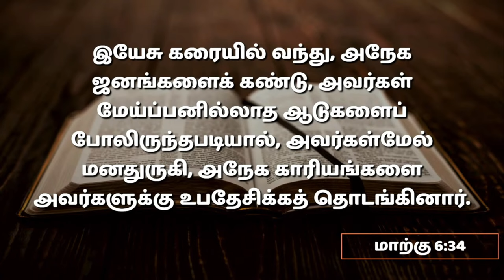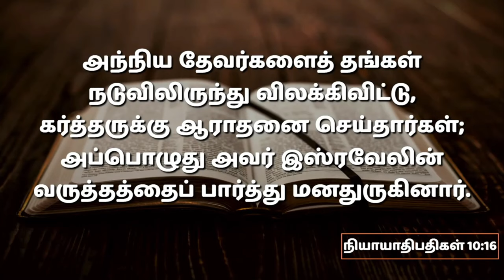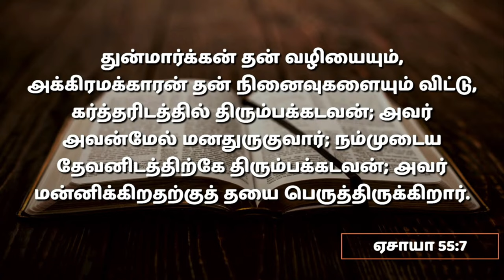மனதுருகும் கர்த்தர் | 28.04.2024 | Pr. I. Vinil Sathish | Kadamalaikuntu FGPC